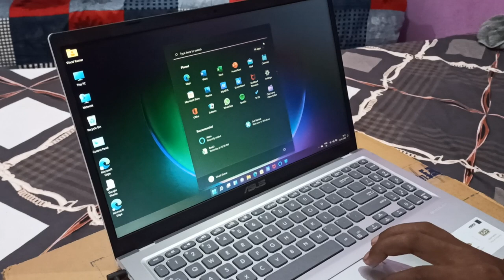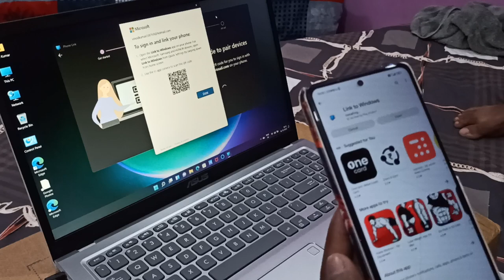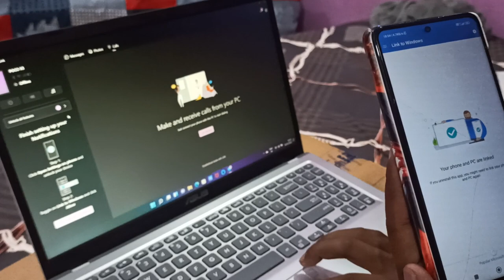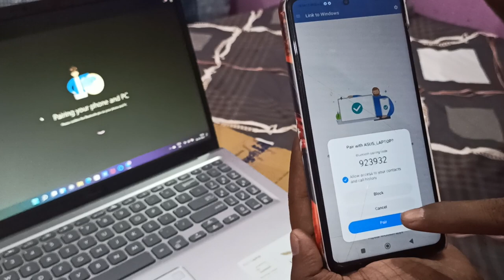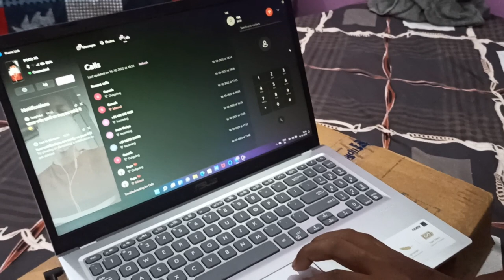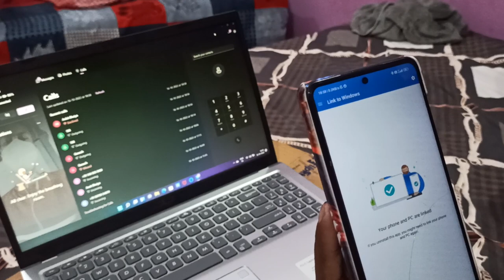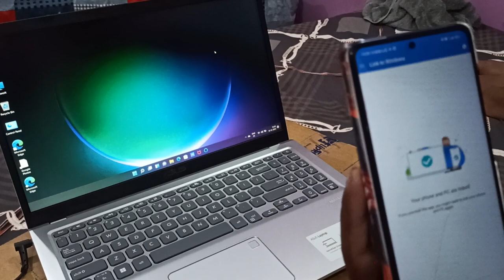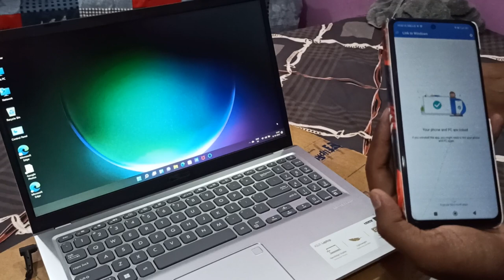How to link Android Phone to windows || how to make voice call using pc || Dostified